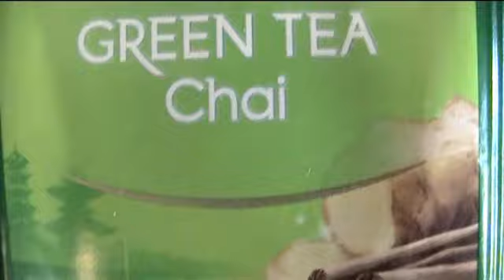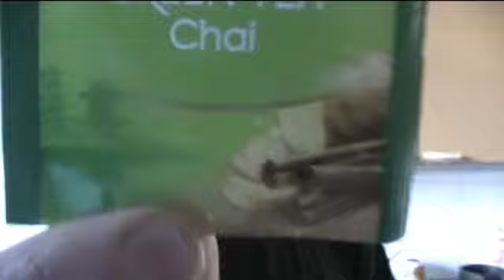Iltaa teille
Nyt ON! hetkeksi kommentit jäädytetty ku te ette osaa asiallisesti komnentoida + EI OO MENNYT TUNTEISIIN JA KYLLA KESTÄN KRITIKKIÄ.Rajansa kaikkelle oneksi ei tartte paskaa lukee